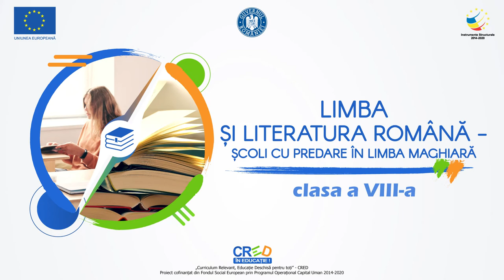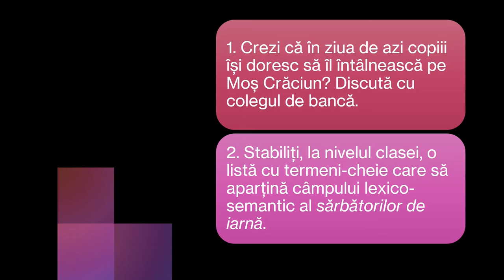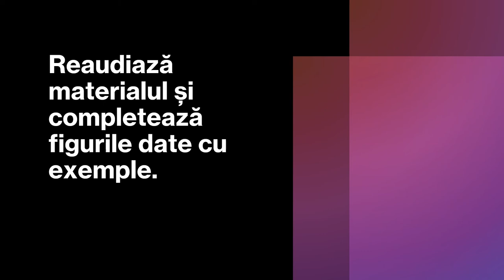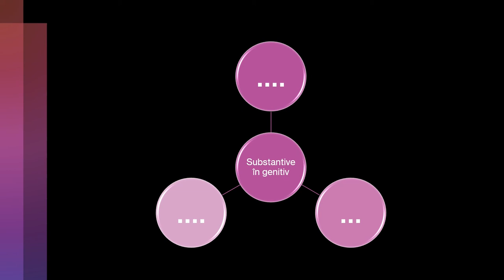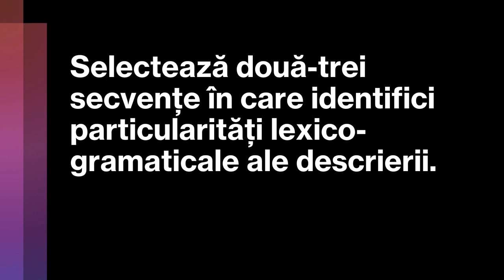Particularități lexico-gramaticale ale textului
Scopul urmărit de resursă: formarea/ dezvoltarea competenței vizate prin valorificarea experienței de viață, precum și prin aplicarea în contexte familiare a conceptelor propuse;
Realizarea învățării în contexte variate care țin cont de particularitățile grupului țintă: din punctul de vedere al tipului de activitate (față-în-față/ on-line): resursa poate fi valorificată în ambele variante
Îmbunătățirea învățării și a rezultatelor învățării prin modul de realizare a evaluării (ca autoevaluare/ evaluare colegială): evaluarea se realizează prin feeedback oferit de către profesor și prin grilă de auto-/interevaluare- rezultate așteptate ale utilizării resursei: exersarearolului de auditor ținând cont de specificulpsihopedagogic al elevului bilingv
- 1-2 concepte cheie pentru resursa propusă: termeni-cheie, substantiv, adverb, informații explicite, particularități lexico-gramaticale, descriere.